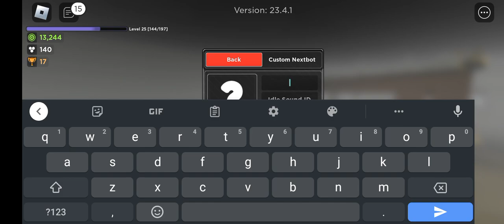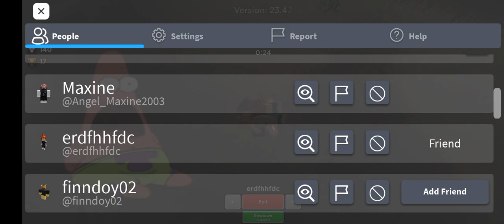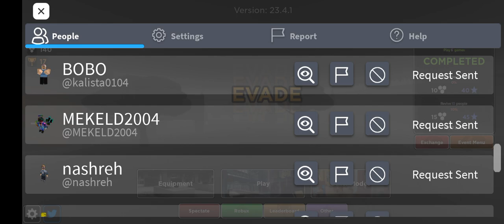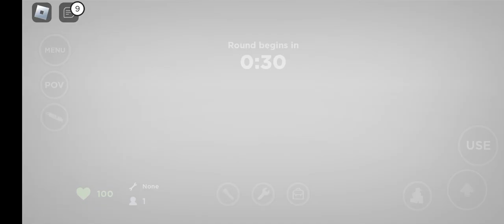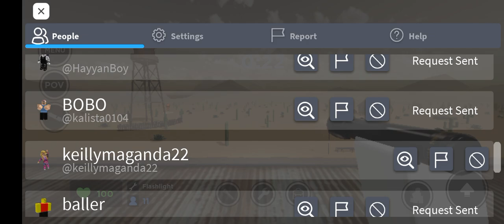Died many times again and Winning in Roblox : Evade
Who are those soldiers?!?